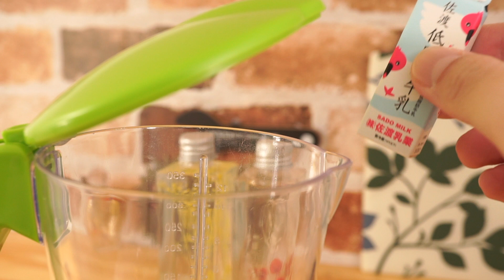Stop Motion Cooking - Making 「Rubik's Cube banana juice」ASMR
Stop Motion Cooking - Making 「Rubik's Cube banana juice」
This dish is banana juice using Rubik's Cube. Please enjoy the mysterious world of stop motion cooking.